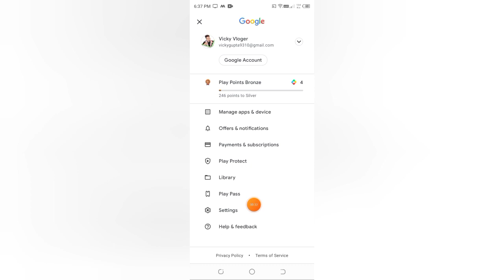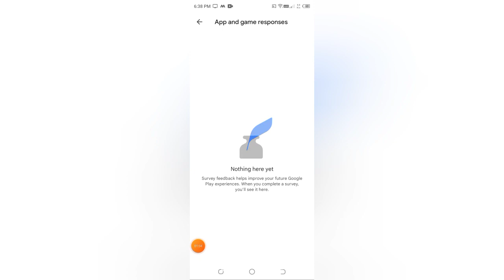Play store me apps and games kaise manage kare, how to manage apps and games in play store